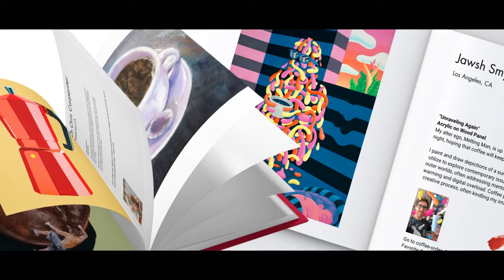Now on Kickstarter: Coffee Table Art Book: Celebration Of Coffee Culture Via Art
Coffee Table Art Book: Celebration Of Coffee Culture Via Art
A Captivating Coffee Table Book Showcasing 65 Global Artists